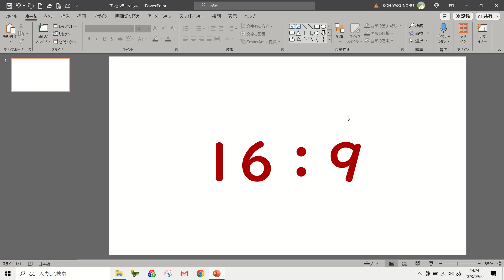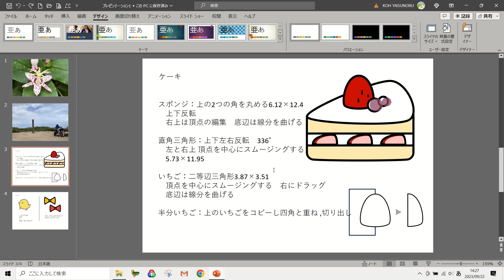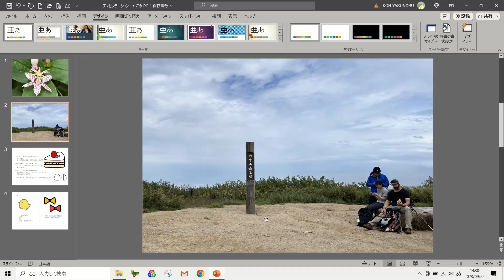【パワーポイント_はがき作成+印刷】PowerPoint_スライドのサイズ指定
新規作成のスライドのサイズは16：9に設定されています。
ポスターやハガキを作成して印刷する場合は、初めに用紙サイズを設定します。
合わせて印刷の手順もご紹介します♪

パソコン教室あっぷ… 👇👇 作品のダウンロードはこちらから